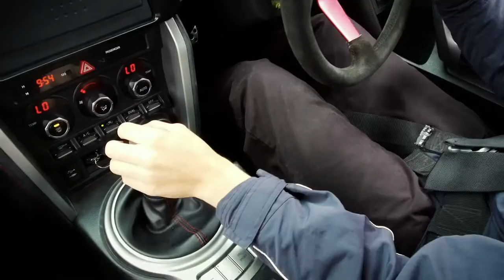Ricciardo's Racers - Braking Exercises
Ricciardo's Racers instructor Karl Reindler explains the braking exercise.